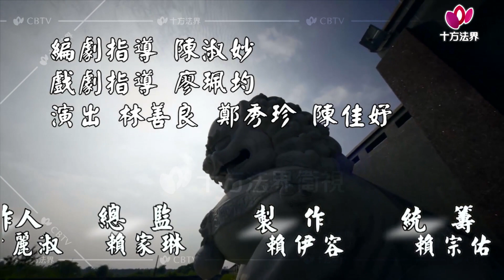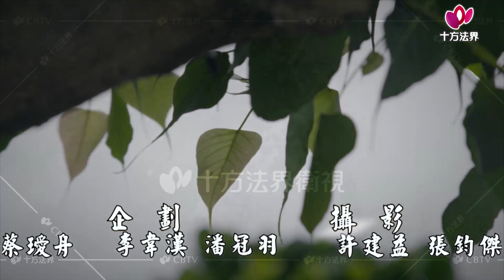老和尚與小沙彌-第243集 禪話禪音、優波趜多的教化